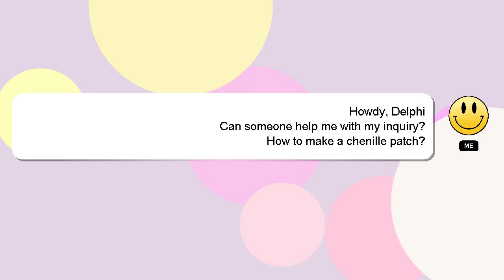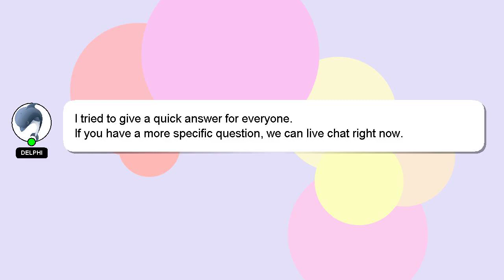How to make a chenille patch?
Let me give you a brief introduction of who I am, Howdy, my name's Delphi. I am here to aid you in getting answers to your questions. - How to make a chenille patch?

Your answer will be recognized and appreciated, and I will 'heart' it to show my appreciation.

*2 What we are experimenting :*